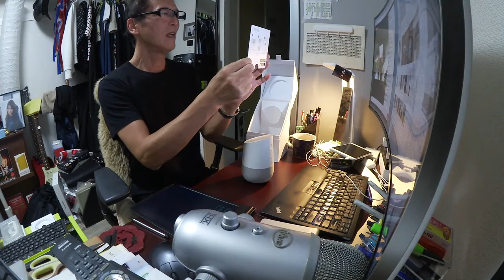日本発売 Google Home開封の儀 2017年10月6日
日本発売 Google Home開封の儀